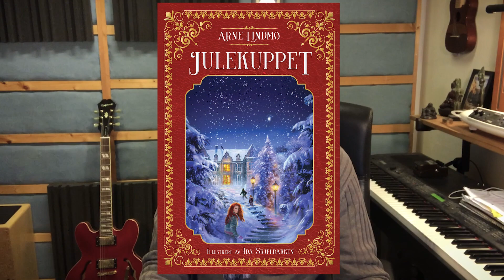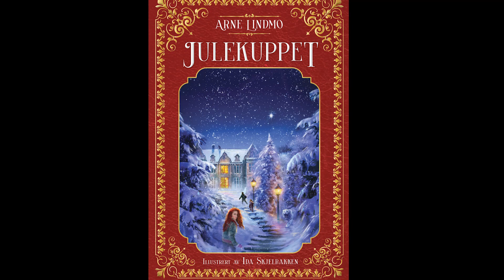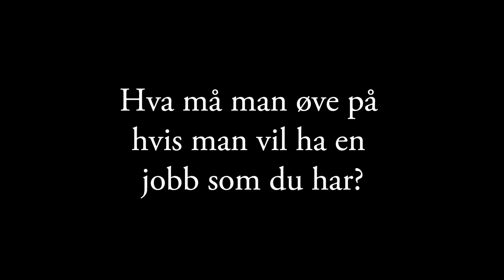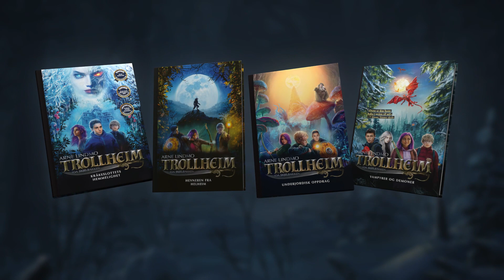Møt lydbokinnleser Preben Olram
I forbindelse med TROLLHEIM-uka på Norli Juinors lesekonkurranse intervjuet vi Preben Olram som er lydbokinnleser!